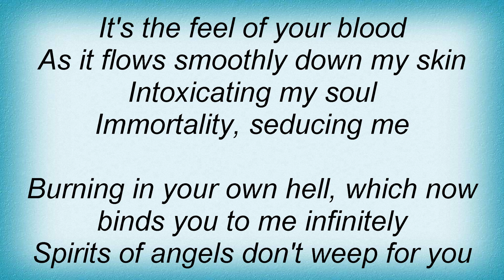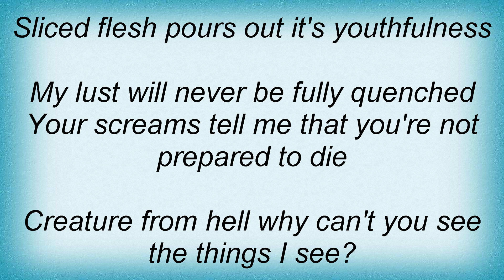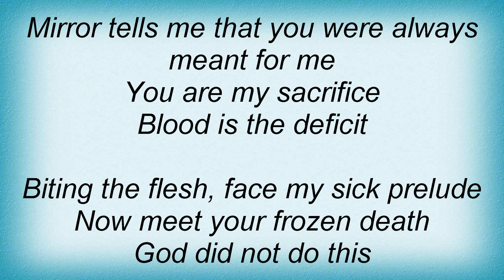Slayer - Beauty Through Order Lyrics